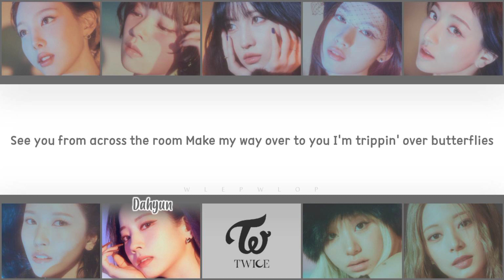TWICE (트와이스) "MOONLIGHT SUNRISE" (Color Coded Lyrics)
• Song: MOONLIGHT SUNRISE
• Pre-release english track
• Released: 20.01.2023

Twice MOONLIGHT SUNRISE MV
Twice MOONLIGHT SUNRISE Dance Practice
Twice MOONLIGHT SUNRISE Colorcoded
Twice MOONLIGHT SUNRISE Lyrics
Twice MOONLIGHT SUNRISE Line distribution
Twice MOONLIGHT SUNRISE English
Twice The Feels
Twice The Feels MV
Twice The Feels Dance Practice
Twice The Feels Colorcoded
Twice The Feels Lyrics
Twice The Feels Line distribution
Twice The Feels English
Twice English Single